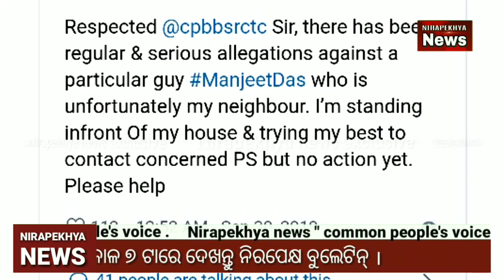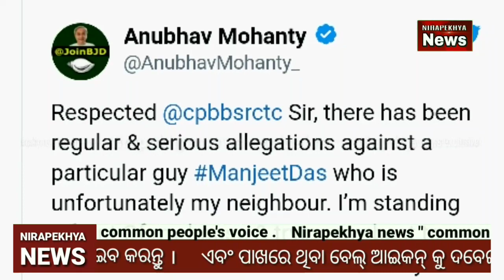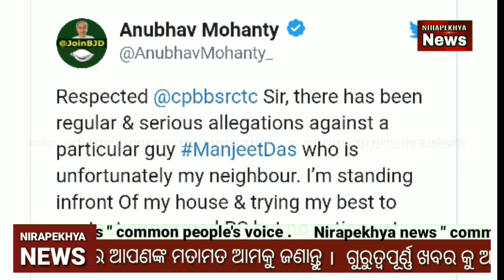ସାଂସଦଙ୍କ କଥା ଶୁଣିଲାନି ପୋଲିସ୍_Anubhav mohanty_Breaking news_Nirapekhya news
purighat police station IIC misbehaving kendrapara MP Anubhav mohanty.